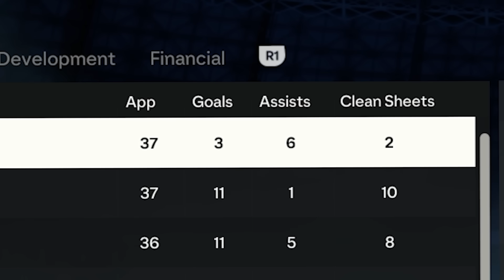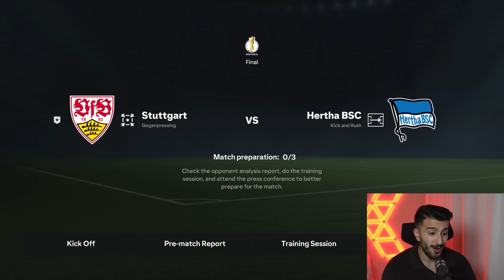I Became A BARCELONA Youth Academy Player! 😍